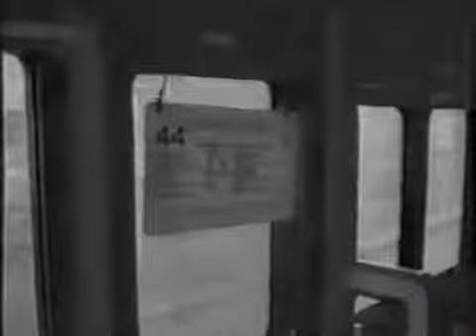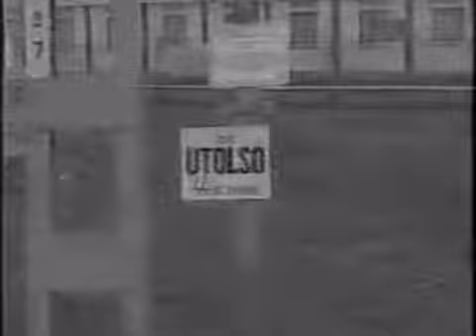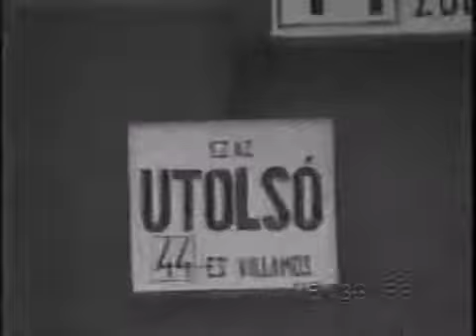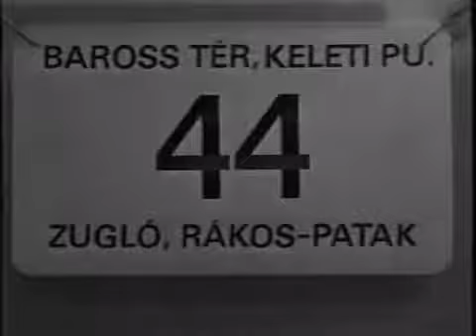Villamosok Budapesten régen